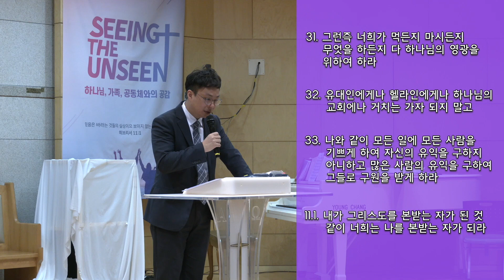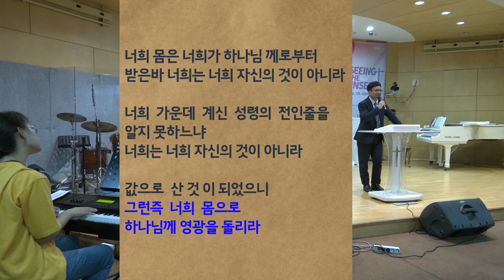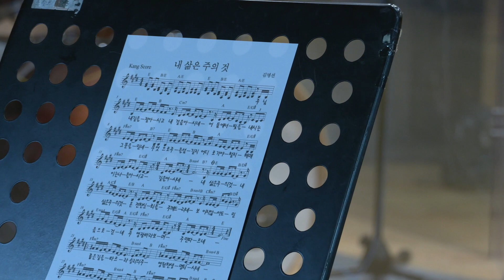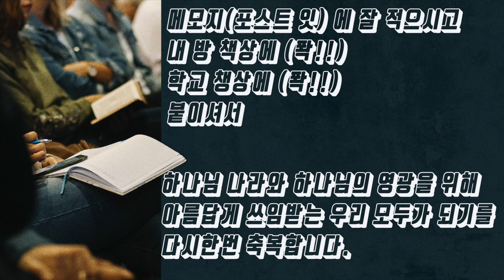0830 중등부 영상예배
2020년 8월 30일
범어교회 중등부 예배

설교(김경민 목사님)

설교 제목: 고린도전서 10장 31절 ~ 11장 1절
설교 본문: 하나님의 영광을 위해

-예배 순서-
사도신경
찬 양    : 나는 예배자입니다.
대표 기도: 2학년 2반
성경 봉독
설교
찬양과 기도
축도